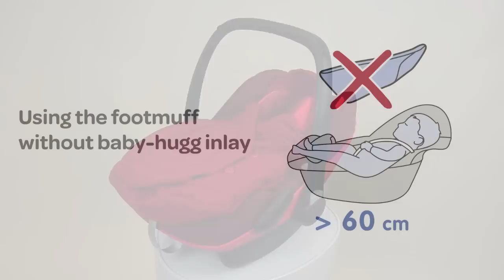Maxi-Cosi | How to install the Footmuff Pebble and Pebble Plus baby car seat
Discover how to install and use the Maxi-Cosi Pebble and Pebble Plus Footmuff.

Keep your baby warm and snug in this fleece-lined, padded footmuff.

Keep your baby warm and snug in this fleece-lined, padded footmuff. It is specially designed to fit and match the colours of the Maxi-Cosi Pebble baby car seat. Featuring a drawstring hood and an easy-access zip opening with closing buttons, the machine washable footmuff folds open to get your baby in and out easily.